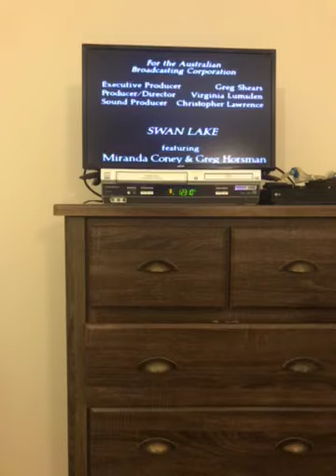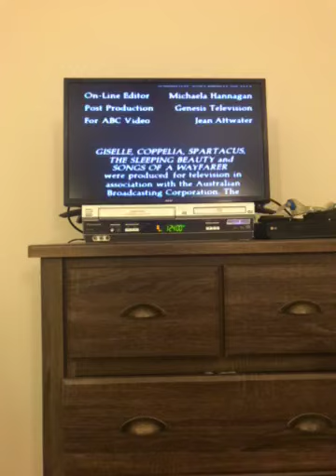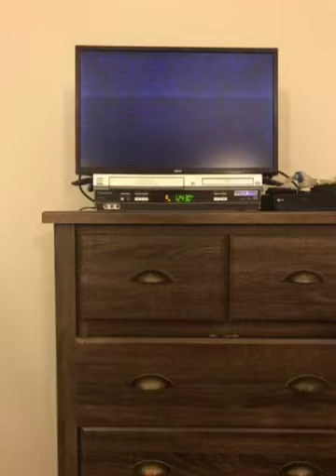closing to The Australian ballet favourites 1994 vhs